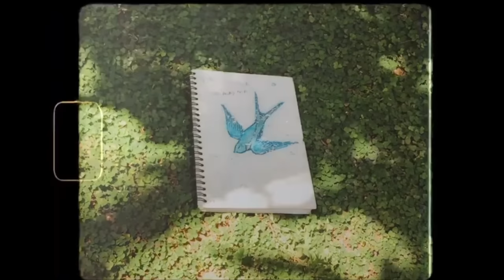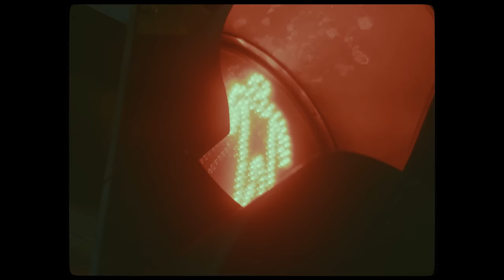Iman Fernando - Paalu Yaame (මා සොඳුරිය) Official Music Video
Iman Fernando - Paalu Yaame (Ma Sonduriya Ayeth pena maane) Official Music Video

Director , DOP , Cutter and Colorist - Vimash kavishka @Luma Velvia
Digital Art works , DMT - Thushera Dilum, @D'engine Records
MUA -  Udara prashansa
Production Coordinators - Bihan Jayasekara , Thushera Dilum , Praveen Krish
Cast - Sandini Athapaththu , Iman Fernando

Special thanks

Lakshitha Mihiran
Ramidu Yashmintha
Kavindu shehan
Dilith Yohan
Abilash Perera
Dinuka Dilshan

Song Lyrics

මහ සයුරක් නම් ඔබ රැලි මවනා
හැමතැනකම අලුතෙන් රස පිරෙනා
පෙම් තනුවක
ඇලවුන හිත
ආ මග සොයලා

ඔය උණුහුම් දියරැල් සුව විඳිනා
නැවියෙකි මම අතරක මං සොයනා
දෙනවද මට
ඔය හිත ගැන
සිතියමකින් අඳලා

ආදරේ දුර ඈත හෙව්වට නෑ මමත් දැකලා
ඒ සැනින් මම ඈව දැක්කම ආදරේ දුටුවා

මා සොඳුරිය ආයෙත් පේන මානේ
මෙ තනි හිත තාමත් පාළු යාමේ
තනිව මදුවිතකින් ඈට යාවේ
හිතෙන් බර අල්පයක් තියලා

මා හද පෙර දා මෙන් ආව පාරේ
ඇ තනියම නාවත් කාරි නෑනේ
මෙ කිම කඳුළැල් මා දෑස මානේ
හැඟුම් දුර කල්පයක් යවලා

රිදුමන් වැහි පොදකින් පිසදමලා
සැරිසරන්න සැනෙකින් සිප ගෙන මා
කිම ඔය මුව
සඟවා නුඹ
වෙනතක හැරිලා

මෑත දුටුවිට ඈත යන සඳ ළා දෙනෙත් සඟවා
දෑස ලඟදිම නාව කඳුළට ආ දුකත් හරවා

ආදරේ දුර ඈත හෙව්වට නෑ මමත් දැකලා(නෑ මමත් දැකලා)

Connect with Iman,